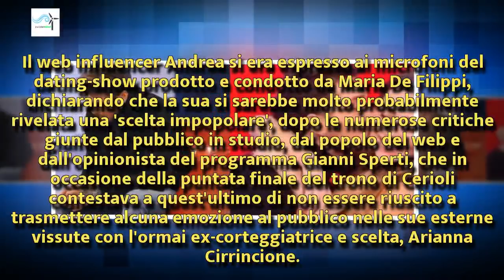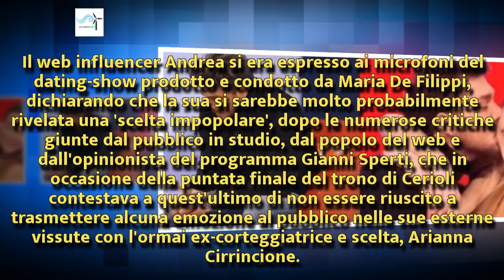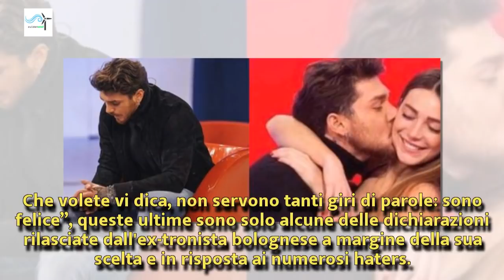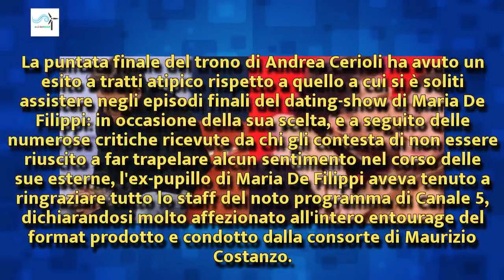Uomini e Donne, Andrea Cerioli intende andare a convivere con la sua scelta | Wind Zuiden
Uomini e Donne, Andrea Cerioli intende andare a convivere con la sua scelta